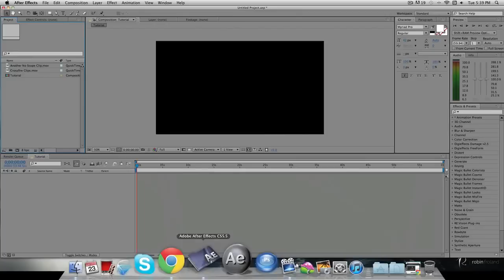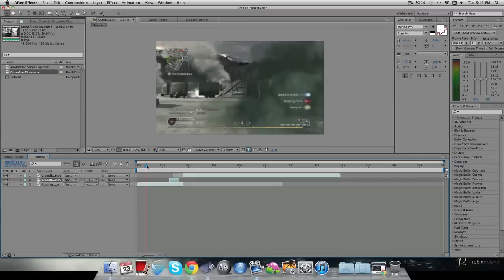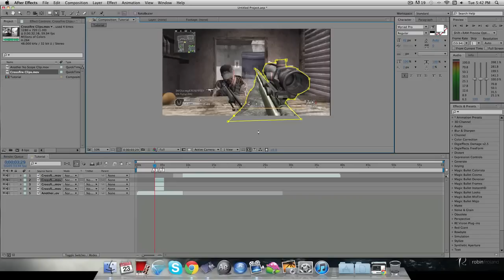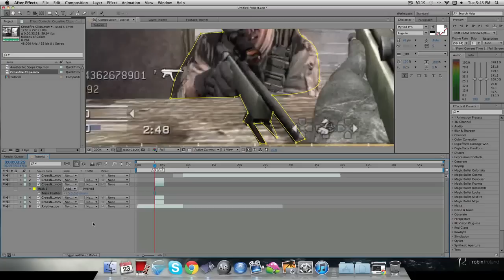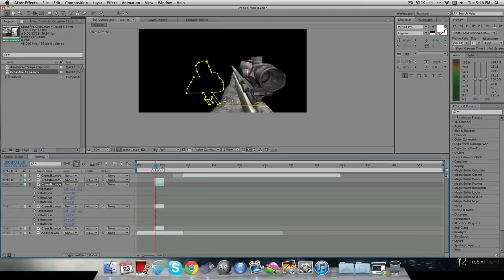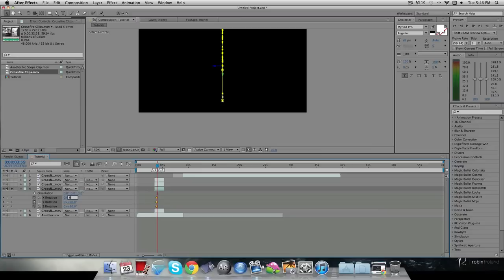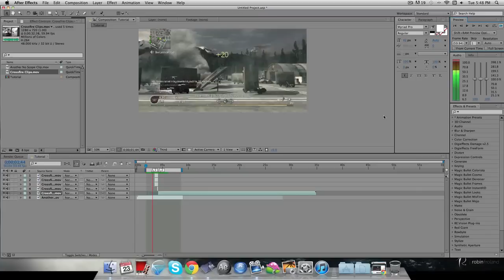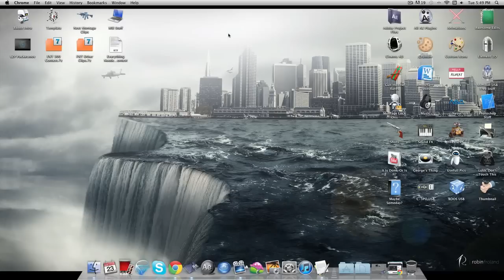How To Make The BEST 3D Transitions - Tutorial After - Effects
How To Make The BEST 3D Transitions

NOTE: Edits are only Posted on sundays! (Sunday Spotlight)

(1 Click away from making my day!)

Song: Ask the editor

infringement intended.